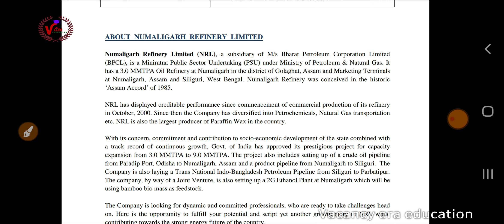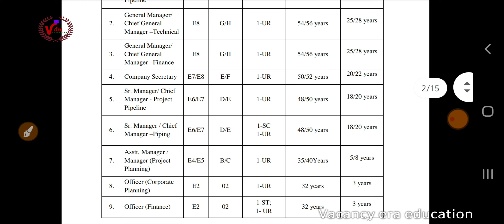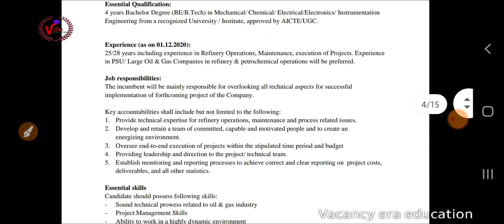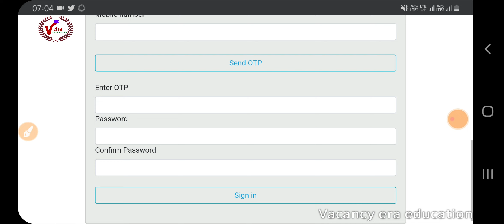NRL Recruitment 2020 Apply Online for Officer, Manager, GM and Other Posts